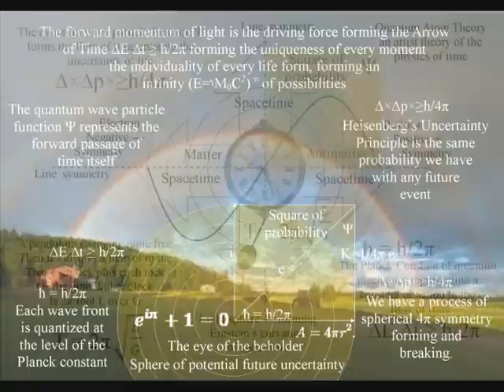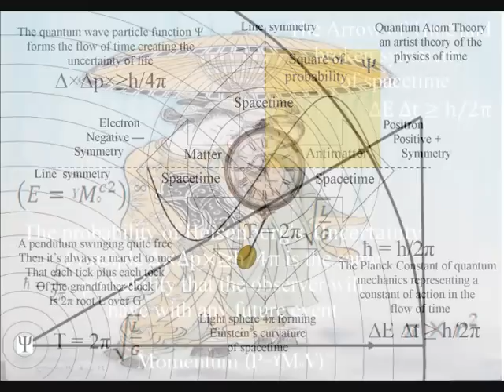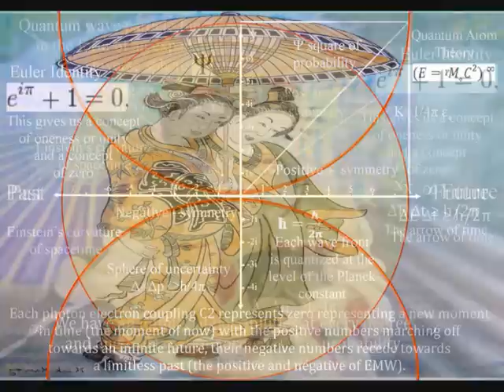🌈A Rainbow Theory for every Living Soul from an artist that knows nothing! 🎨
Every living soul see their own rainbow! In just three dimensions relative to the angle they are looking at it. Two people in different positions will see the same rainbow in different position in the sky at the same time. This could just be a trick of the light or it could represent something fundamental in the dynamics of light and time.
You might be thinking that this is just because all the angles are changing and that everything is relative and you will be right. But the wavelengths the actual colours of the light are moving in unison because light is a universal constant independent of motion of the source and the observer.
In a New theory called Quantum Atom Theory the speed of light is a universal constant because each new photon oscillation or particle of light is also a new moment in time that forms the curvature of spacetime.
The continuous momentum of light forms what we see and feel as the flow of times. The spontaneous absorption and emission of light forms a process of continuous change that we can interact with turning the possible into the actual. Could this universal process form our concept of a soul that is individual and universal?
This video trys to answer what is the Soul